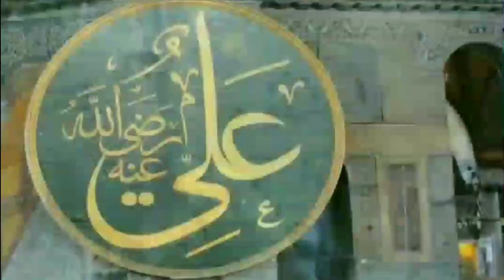Assalam Ya Husain l Assalam Ya Husain l mere Husain tujhe Salaam. Assalam Ya Husain.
Assalam Ya Husain l Assalam Ya Husain l mere Husain l Assalam Ya Husain.youtube SAS Husain Badshah AST Hussain Deewan

سا است حسین بادشاہ است حسین دی پناہ است حسین حقہ کے بنا لا الہ دی پناہ است حسین